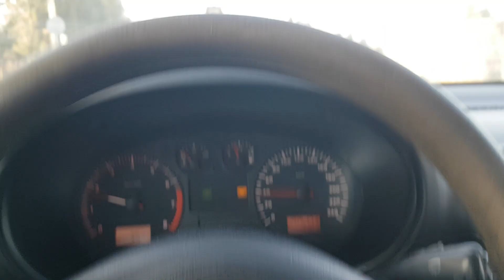Roman Diesel platforma forestiera transporta un TAF martie 2022